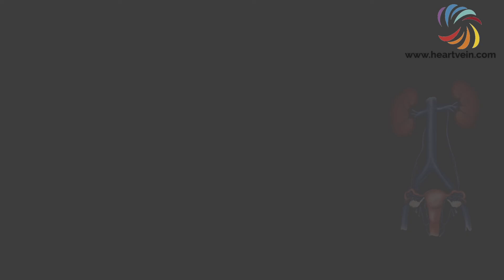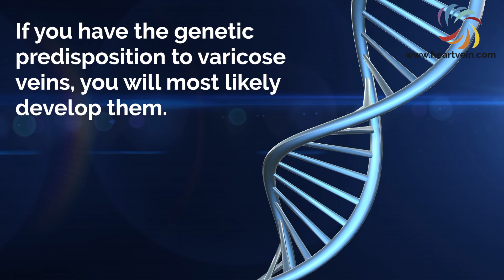Varicose Vein during Pregnancy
Pregnancy can bring on all new challenges, including varicose veins. Find out more about varicose veins and treatment options during pregnancy.